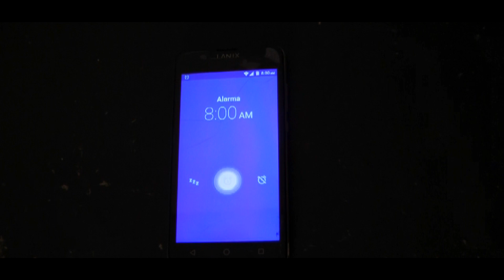El Tiempo - Jesús Rafael Morales Soriano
Ejercicio Cinematográfico Final de Lenguaje Cinematográfico 2
ARPA & BUAP
Segundo semestre